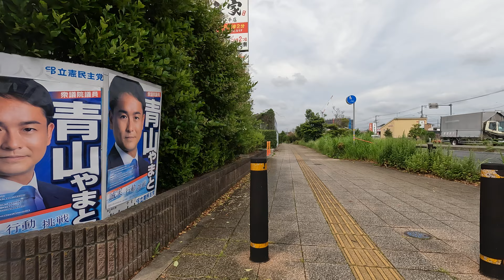Cycling | 圏央道インターパークつくばみらい~みらい平駅 | 4K | June 2024 | 字幕あり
Start: 圏央道インターパークつくばみらい Ken-O Expressway Interpark Tsukubamirai | 茨城県つくばみらい市 Tsukubamirai-shi, Ibaraki, Japan
End: みらい平駅 Miraidaira Station | 茨城県つくばみらい市陽光台 Yokodai, Tsukubamirai-shi, Ibaraki, Japan

Timeline:
00:00:00  圏央道インターパークつくばみらい Ken-O Expressway Interpark Tsukubamirai
00:02:07  常磐自動車道下 Under Joban Expressway
00:02:47  つくばエクスプレス上 Over Tsukuba Express
00:07:02  茨城県道3号つくば野田線交点 Ibaraki Prefectural Road 3 Tsukuba Noda Line Intersection
00:09:52  カスミ フードスクエア みらい平駅前店 KASUMI Food Square Miraidaira Ekimae Branch
00:10:47  みらい平駅前交差点 Miraidaira Sta. mae Intersection
00:12:12  みらい平駅 Miraidaira Station, 乗車人員5,811人/日(2023年)

Camera: Gopro Hero 10
RES | FPS | Lens: 4K | 60 | L+
HyperSmooth: High
Mount: Ulanzi R094